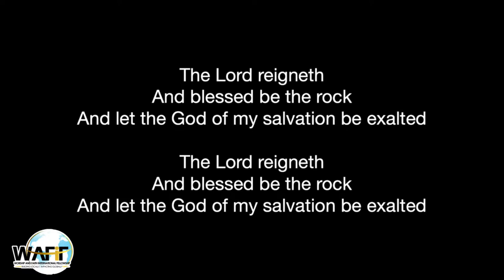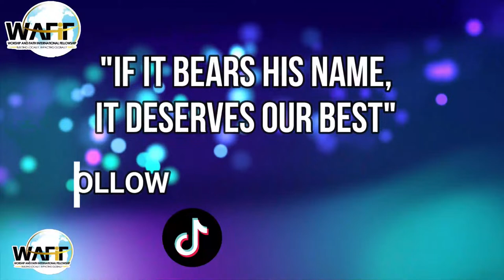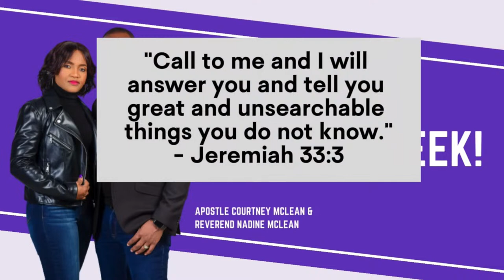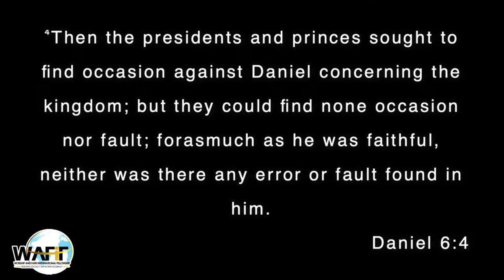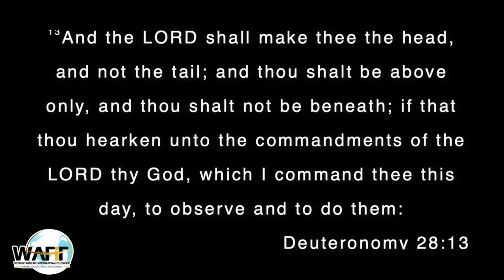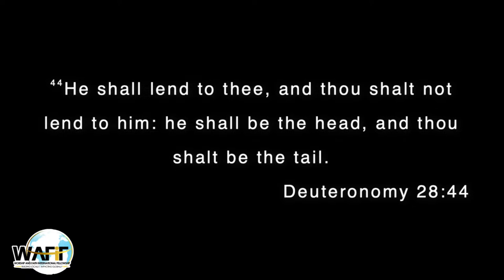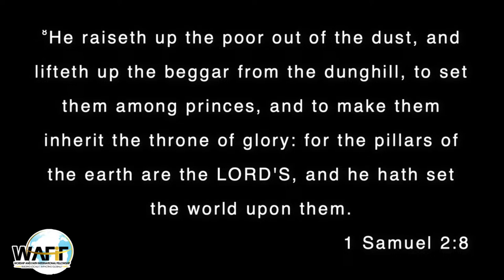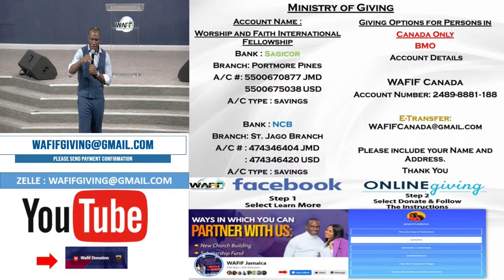Welcome to our Third Service: March 17, 2024-Becoming A Person of Excellence 7